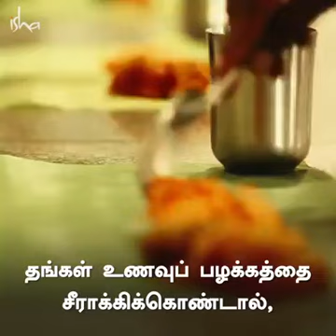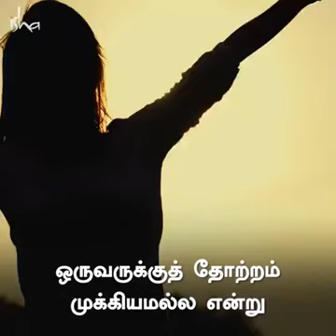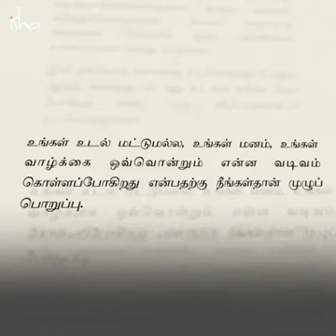How to stay healthy - tamil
ஆரோக்கியமாக வாழ வழிகள்